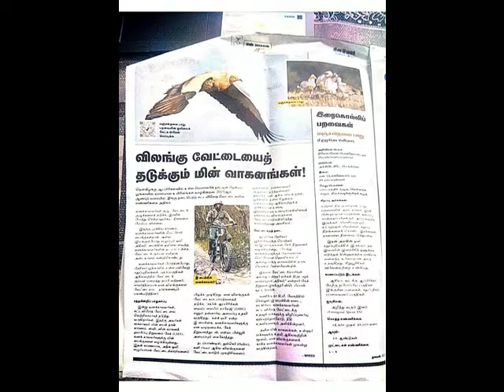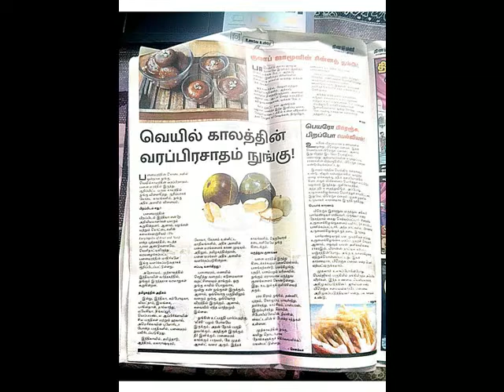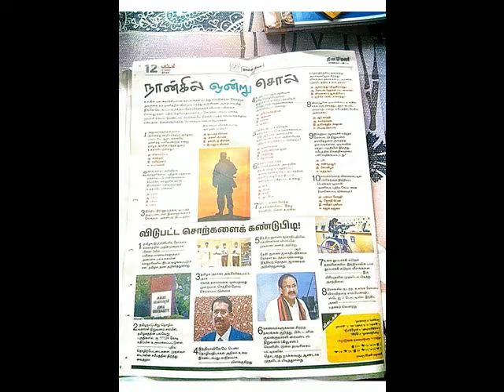தினமலர் - பட்டம் இதழ் == 04/07/22 == PDF VERSION AVAILABLE==